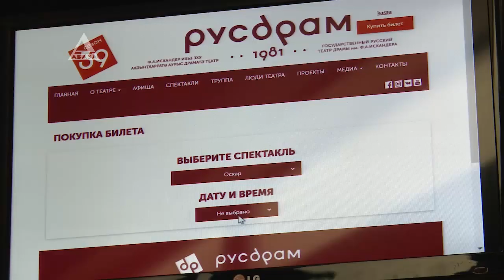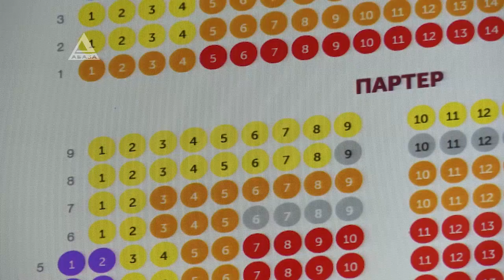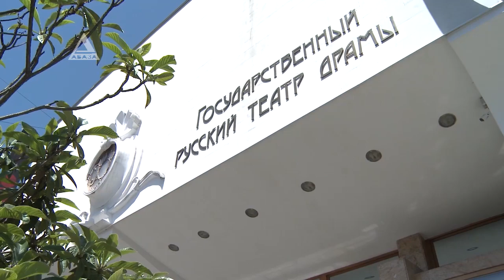Русдрам открывается после почти трех месяцев простоя из-за ограничительных мер